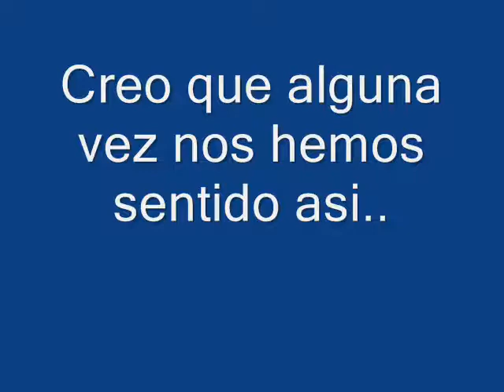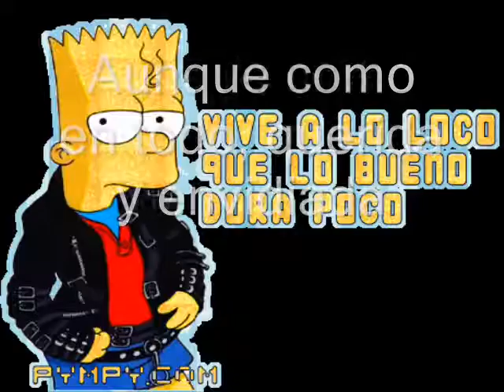Flakita 33 Video